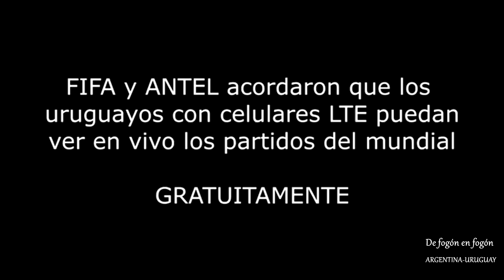Chau Chau Antel. Entrevistamos a Carolina Cosse cuando era Presidenta de ANTEL ¿Que dice hoy?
"Me compro un taxi, pago la patente, las cuotas, lo trabajo  y a los años viene uno y me dice: "bajate que ahora lo manejo yo y me quedo con la ganancia"" Eso es lo que estará pasando con ANTEL si se aprueba la LUC nos dice la Senadora.
De fogon en fogon se escucha todos los sabados de 16 a 18 hs por Radio Grafica fm 89.3 de Buenos Aires y en Montevideo se transmite por la Web de la 30 laradiocooperativa.uy los sabados y domingos de 16 a 18 hs y todos los dias PASTILLAS DE RADIO en tres horarios 12.30,18.30 y 23.30.